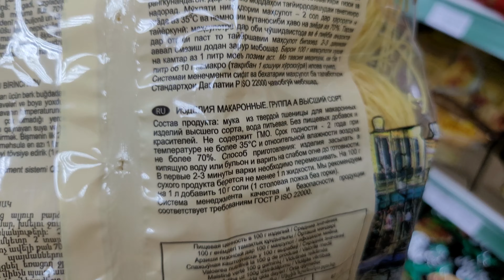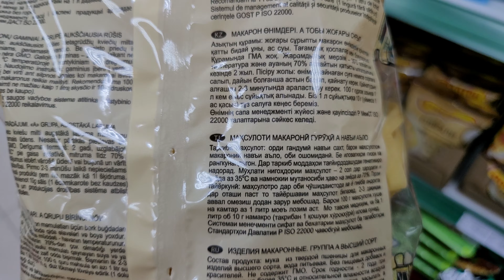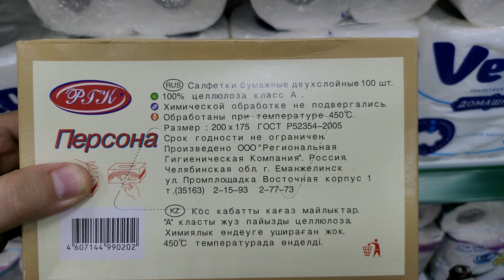⚠️ Аналог ФИКС ПРАЙС 🔥 Магазин ОДНА ЦЕНА всё по 39 руб. 😨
Аналог ФИКС ПРАЙС 🔥 Магазин ОНА ЦЕНА всё по 39 руб.